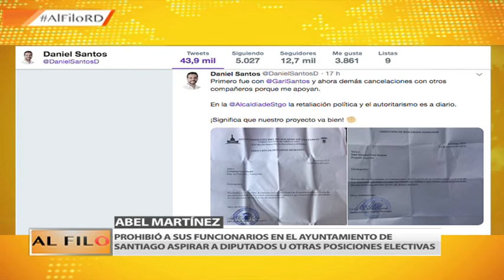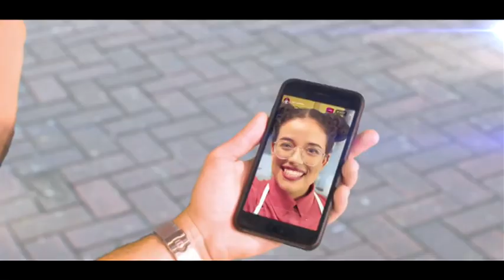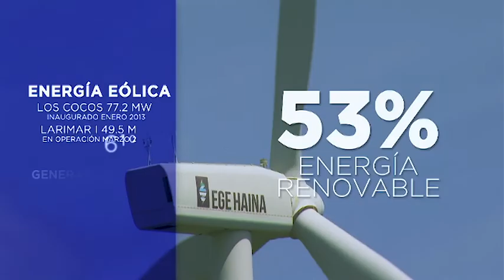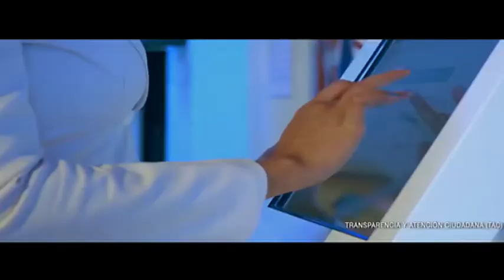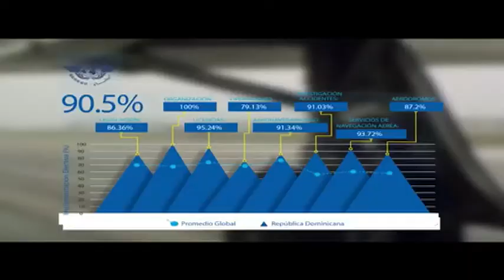ALFILORD ENTREVISTA MELANIO PAREDES 14 Abril 2019